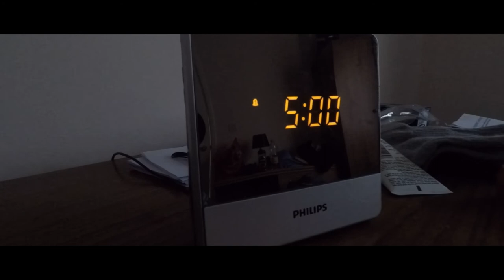Anglia 9 munkahelyen keresztül - Előzetes - VLOG - Nagy Róbert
Mindenki úgy látja a külfönldi munkavállalást, mintha a menyország kapuján lépne át amikor kiutazik a kiválasztott országba. Szeretném bemutatni egy kicsit a valóságot és szétfoszlati a kolbásszal és ropogós pénzel teli bokról szóló ábrándokat. Az utam során belátást nyerhettek abba, hogy mivel jár ha szakma nélkül csak a puszta két kezével szeretne pénzt keresni az ember. Ezenkívül elég sok utazós videóra is számíthattok.

Edited by:Miskolci Renató
Animation:Miskolci Rolland
Filmed by:Me